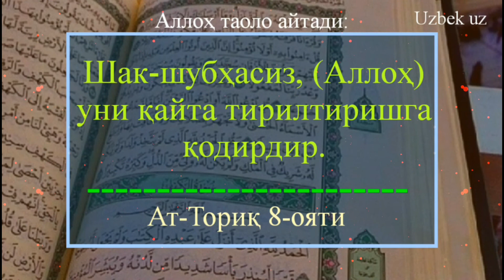10-Дарс: Муслим муқаддима 2-боб | Шайх Абдуллоҳ Буҳорий раҳимаҳуллоҳ | Muslim muqaddima 2-боб